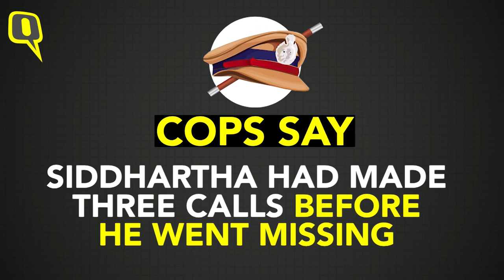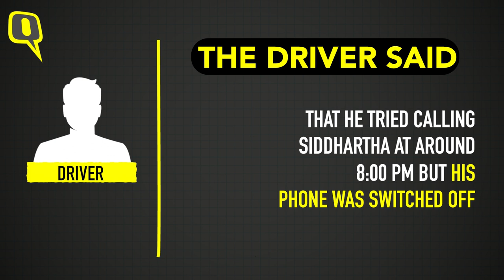CCD Founder VG Siddhartha Made 3 Calls Before He Went Missing | The Quint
Siddhartha, was last seen near a bridge across the Netravati river in Karnataka's Mangaluru Monday, 29 July. But before he went missing, he made three calls.